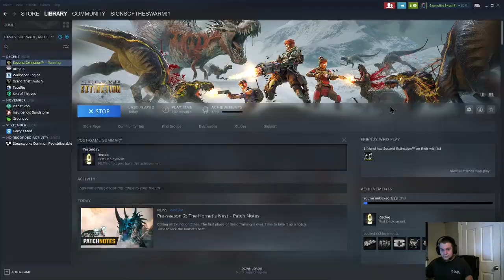Second Extinction (First GaempalY)